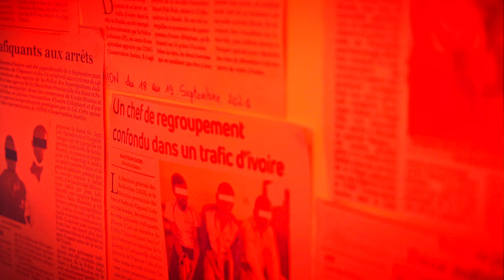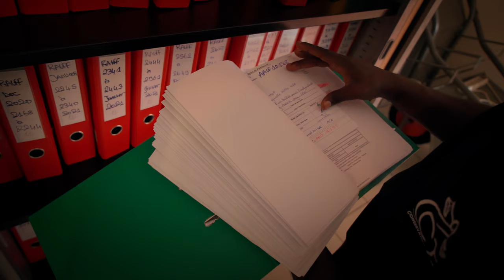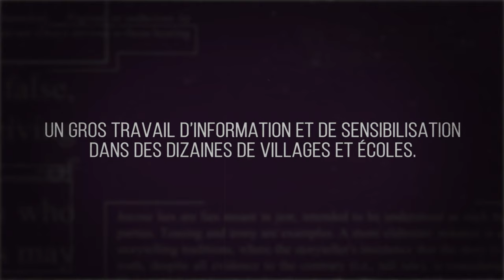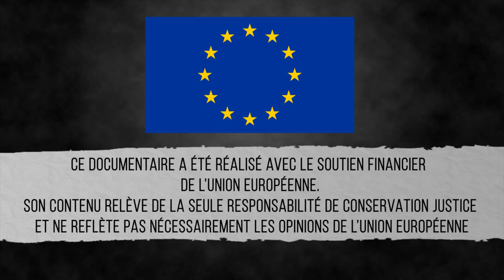[Documentaire] Cette ONG envoie des TRAFIQUANTS d'ESPÈCES sauvages en PRISON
Pour nous aider à produire nos films, soutenez nous en adhérant au MAGICLUB, et participez aux lives et concerts privés !

🔽🔽🔽PLUS D'INFOS🔽🔽🔽